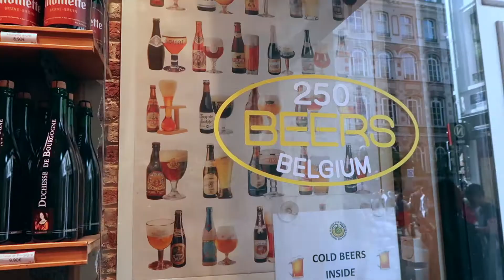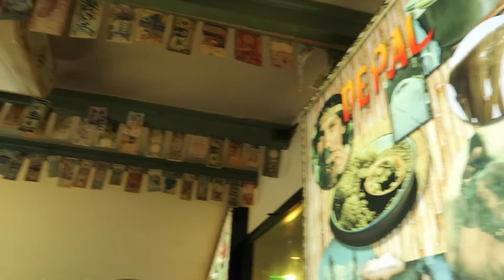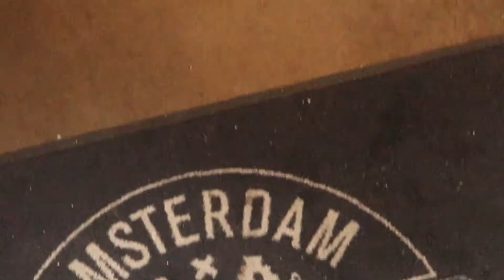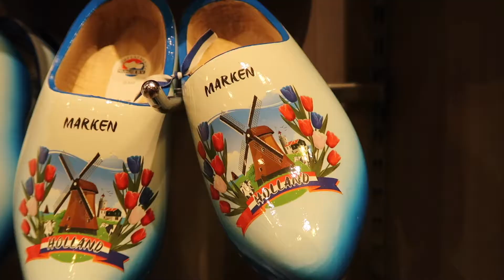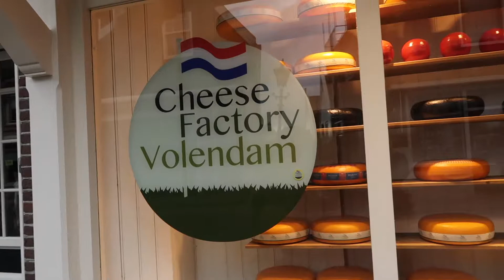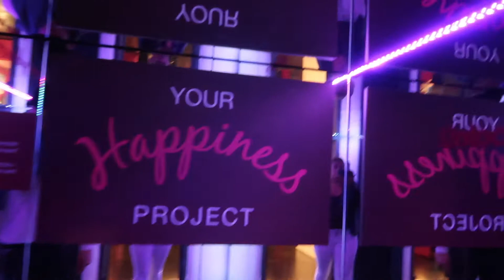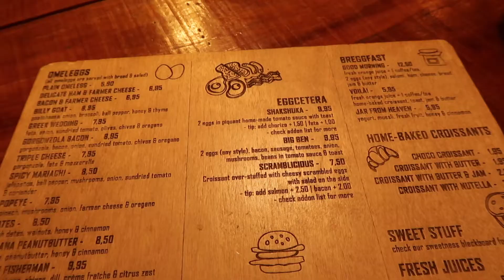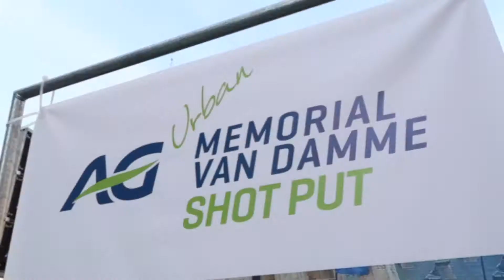Amsterdam 2018 || Vlog Ventures || Things to Do: Windmills, Bulldog Palace, Day Trip to Brussels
Always better late than never!

Soooo here's a vlog from our Amsterdam trip in '18. It was crazy fun yet chill! Would totally consider living here (btw I recommend Airbnb). Great museums, hot shows ;) ! This cultural haven will not disappoint.

All places visited are listed in the video.